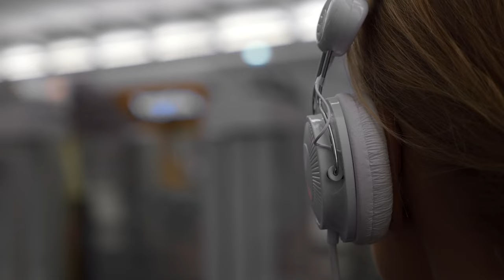ARE YOU READY?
JESSICA SHEA'S ARE YOU READY SONG

code: 6992

CURRENT -
Hey! We'll both earn $50 when you join Current and receive a qualifying Direct Deposit. Terms apply. Just use my link or code when signing up. Code: JESSICAZ976